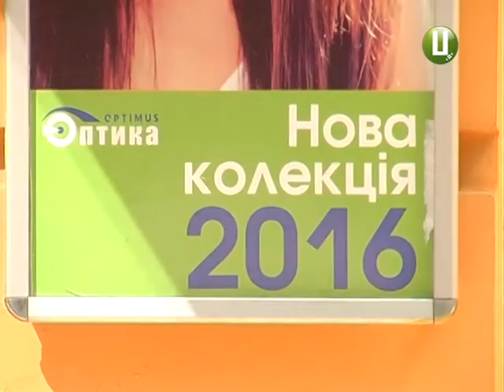Як обрати правильні сонцезахисні окуляри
Щороку початок літнього сезону у більшості краян не обходиться без покупки чергової пари сонцезахисних окулярів. Однак, не варто вважати їх  лише  модним  аксесуаром, - наполягають офтальмологи. Бо, окрім стильної форми, кольору лінз та оправи, не менш важливо носити саме якісні окуляри – такі, які не просто захищатимуть від ультрафіолету, а й не шкодитимуть очам. Як обрати найкращий захист від сонця, знає Тетяна Присикар.